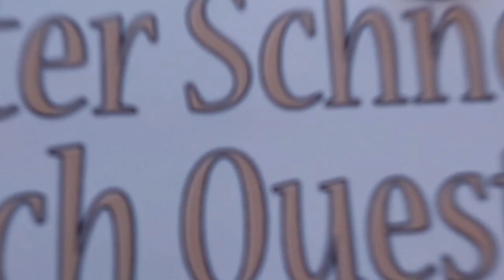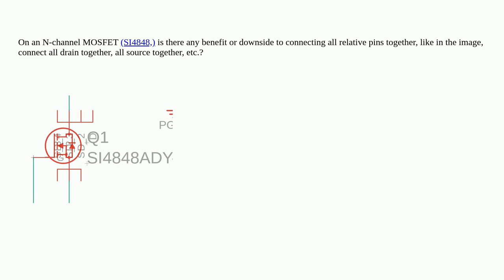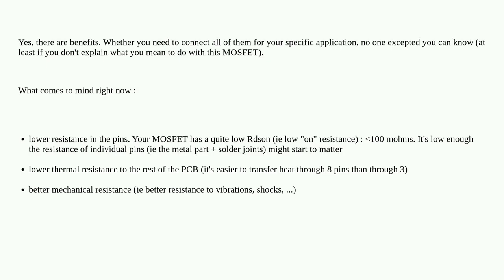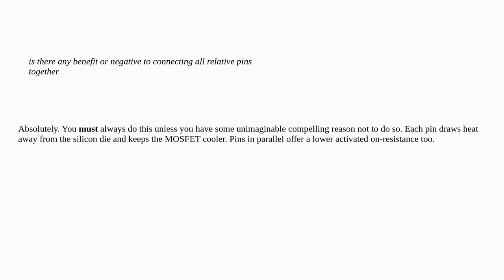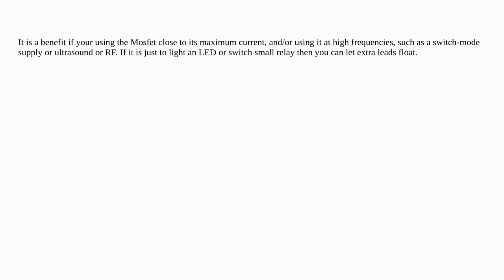Electronics: Beginner N-channel MOSFET question. Is there a benefit to connecting or floating ext...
Beginner N-channel MOSFET question. Is there a benefit to connecting or floating extra pins?

A special thanks goes out to the community

  mosfet pcb